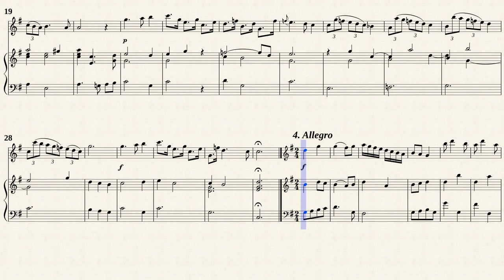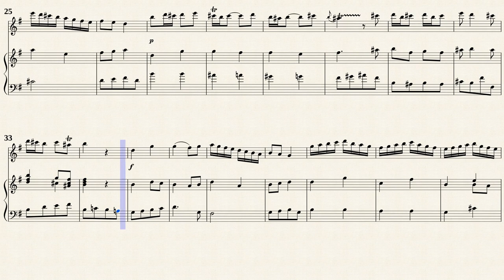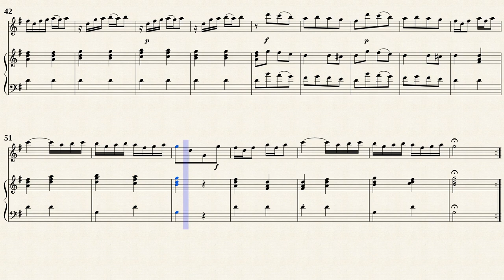Vivaldi, A. _ Cello Sonata B-Dur, RV 47 [Trv, Viol, Hch in G-Dur]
Arr. by : Gian Francesco Malipiero (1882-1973)
Cello Sonata B-Dur, RV 47
for Violoncello & Basso continuo
Transposed for Traverso, Viola da gamba & Cembalo in G-Dur
Public Domain